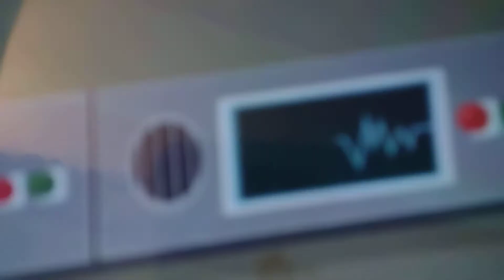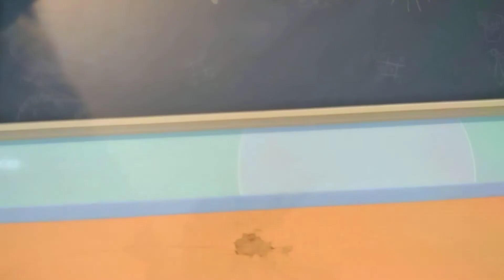every time somebody should have died season 1